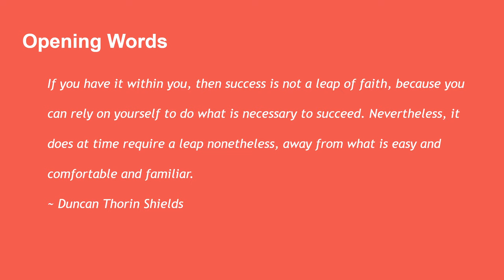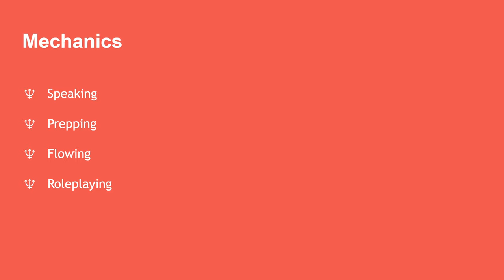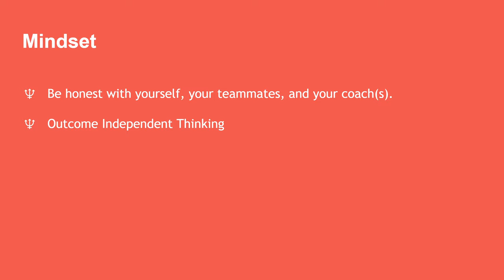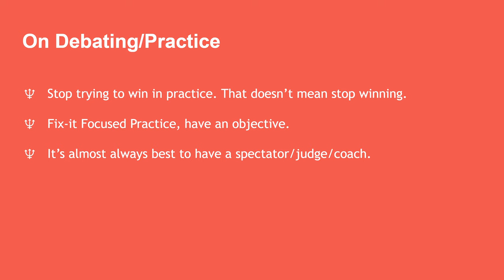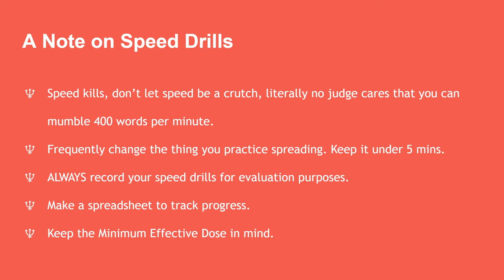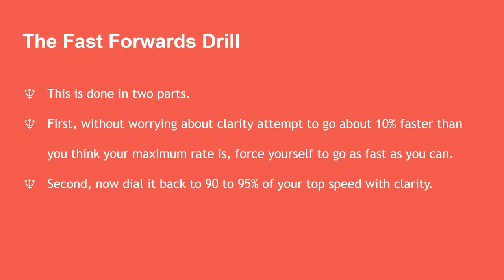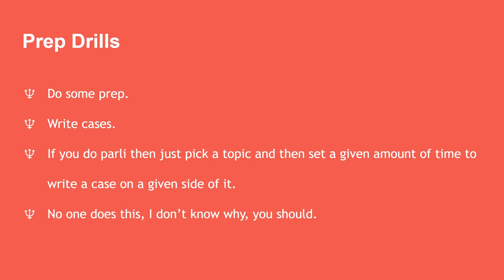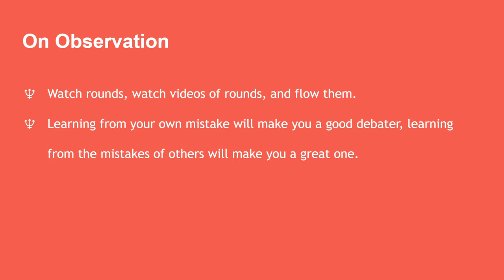How to get better at debate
Paul talks about how to get better at debate.

Proteus Debate academy is a project by Sasan Kasravi and Paul Villa to increase equity in debate.

intro - 0:00
content - 2:20
mechanics - 5:26
strategy - 7:20
oration - 8:22
ways to improve - 8:57
mindset - 9:47
coaching - 11:45
practice - 12:55
review - 15:44
speed drills - 17:53
speech drills - 26:15
prep drills - 30:06
On observation 34:45